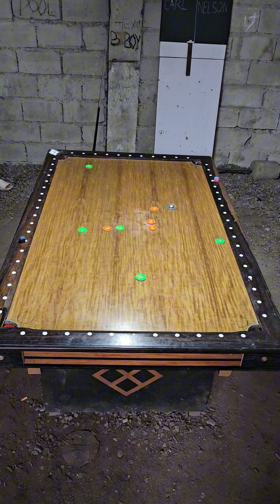Week 15 Challengers PART 7 - Race to 7